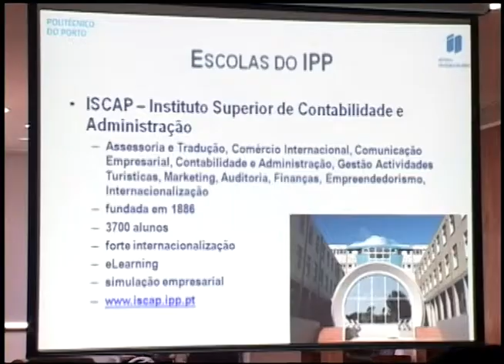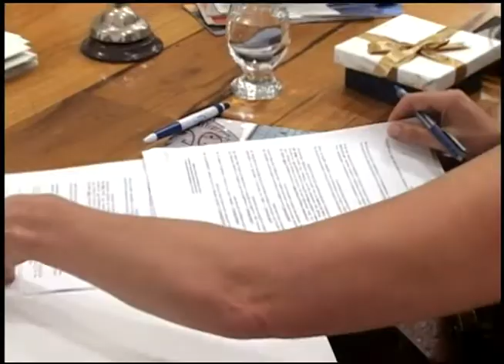Notícia - Convênio com o IPP